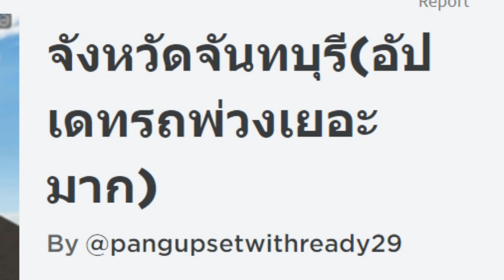แมพนี้ ขับรถแห่ ได้จริงหราา Roblox จังหวัดจันทบุรี(อัปเดทรถพ่วงเยอะมาก)